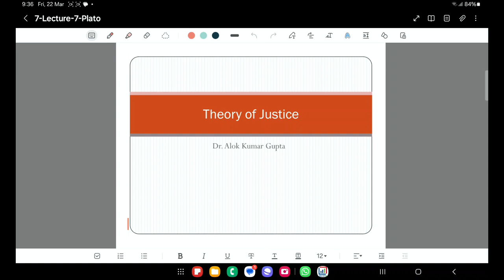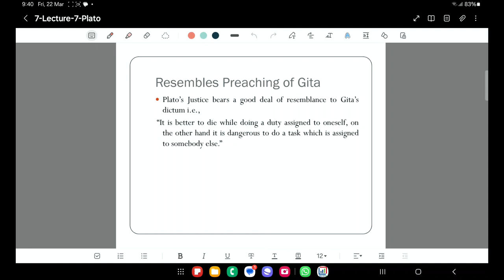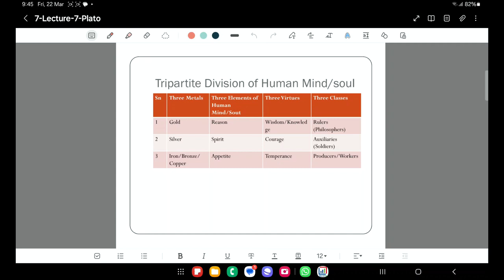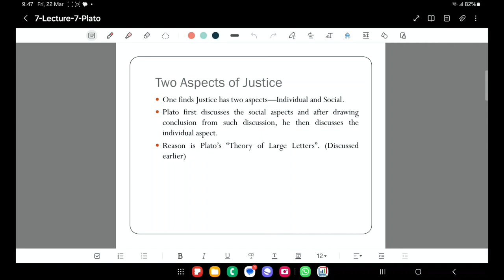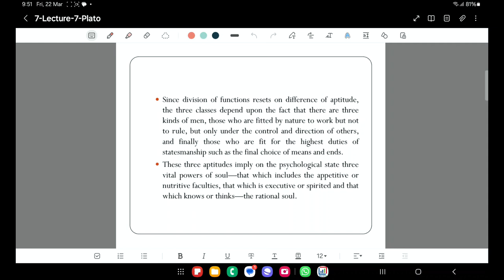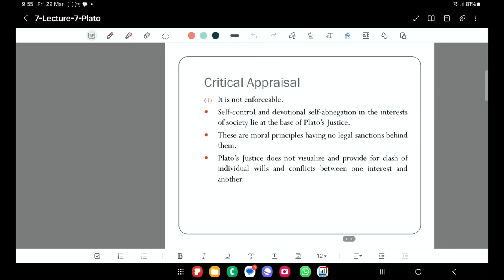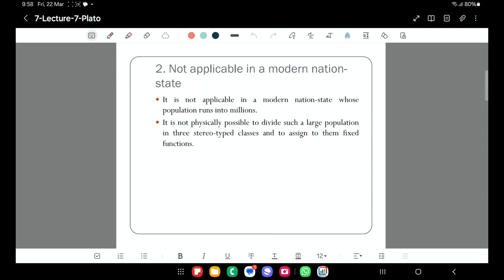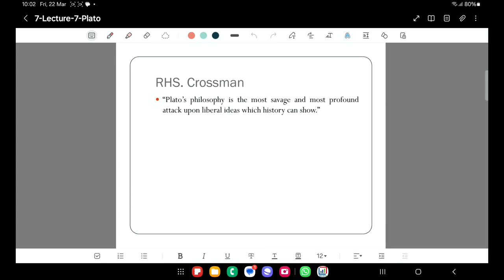Plato's Theory of Justice | Lecture - 07 | Political Science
Features of Platonic Theory of Justice